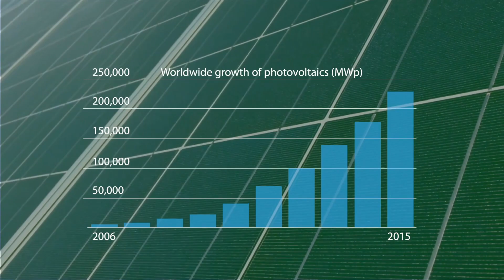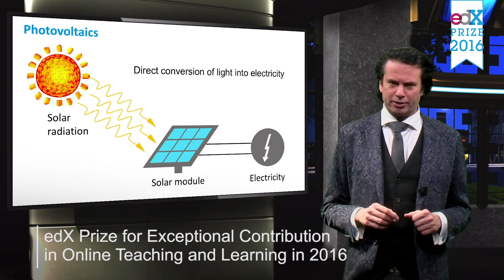Solar Energy Engineering MicroMasters Program | TUDelftX on edX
Solar energy technology use is expanding rapidly. The Solar Photovoltaic (PV) sector is the largest and fastest growing renewable energy employer worldwide with an increasing need for experts that can support this growth.

In this MicroMasters program you will gain the knowledge and skills needed to pursue a career in the solar energy field and become a successful solar energy professional.